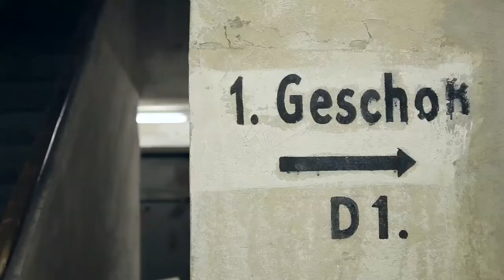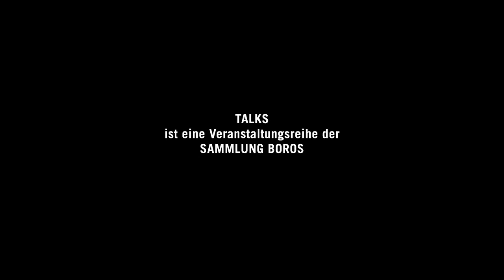Boros Collection TALKS 100 Years of the Readymade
It is 100 years ago since Marcel Duchamp created his works known as „readymades“. His question was: Can one do works that are not "art"? „Until today the readymade concept is an important factor of artistic production. But how could the readymade keep its relevance for more than 100 years? What is the fascination for the everyday object until today? And what is a readymade in the digital age? Dr. Thomas Girst hosted TALKS # 1 with artists Michael Sailstorfer and Olaf Nicolai.

Es ist 100 Jahre her, dass Marcel Duchamp sich mittels seiner Readymades fragt: Kann man Werke machen, die nicht „Kunst“ sind?“ Das Readymade-Konzept ist bis heute wichtiges Ausdrucksmittel der künstlerischen Produktion. Wie konnte sich das Readymade über 100 Jahre seine Aktualität bewahren? Ist das Readymade nunmehr Illustration für die Konzepte des Künstlers? Was macht die Faszination für das alltägliche Objekt heute noch aus? Und was kann ein Readymade im digitalen Zeitalter sein, wo sich alles suchen und finden lässt?

Konzept & Realisation: Juliet Kothe & Saskia Trebing
Film: Immanuel Hick
Kamera & Schnitt: vogelfrai Filmproduktion
Ton: Moritz Polomski